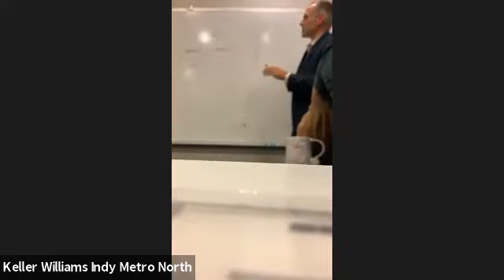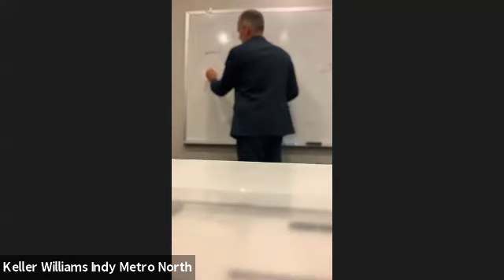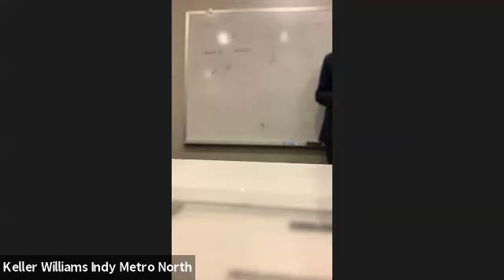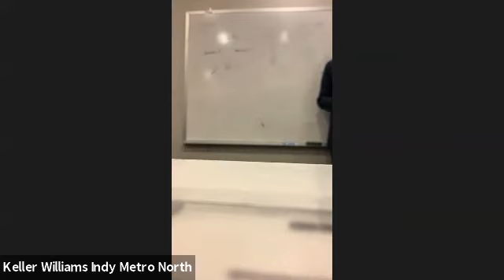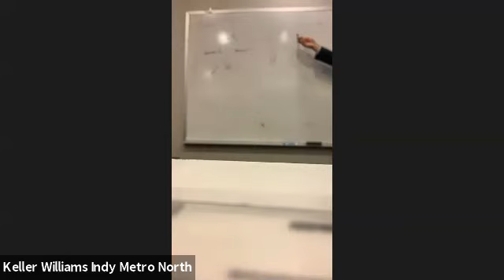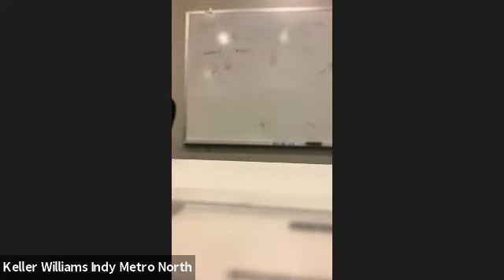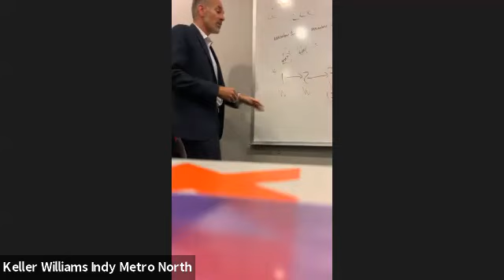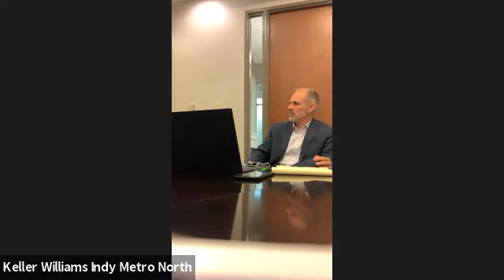Chad Rollins, Attorney